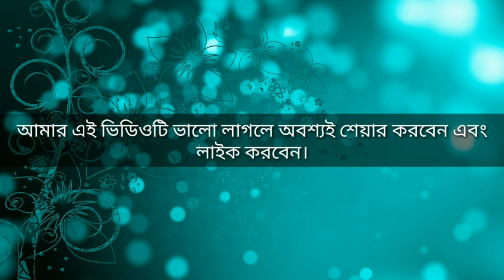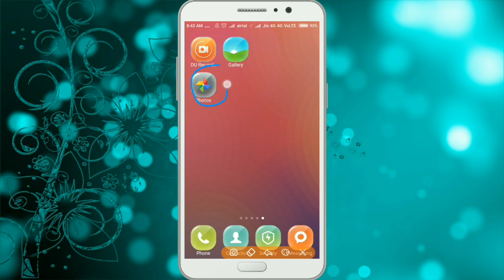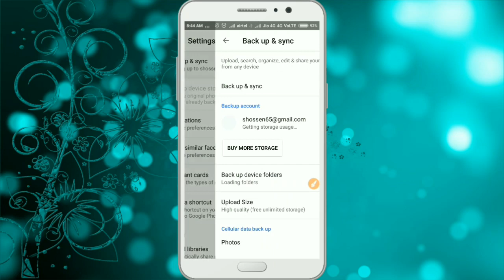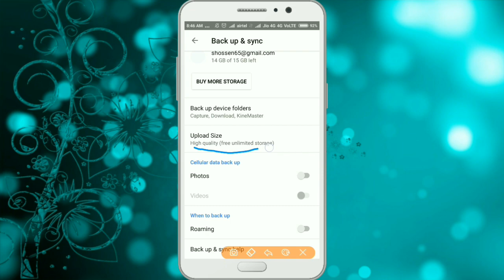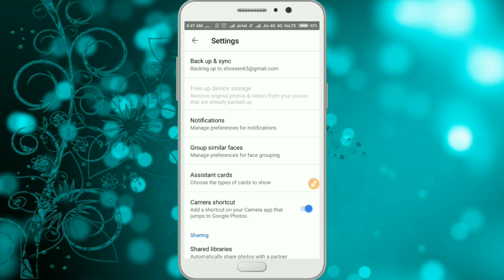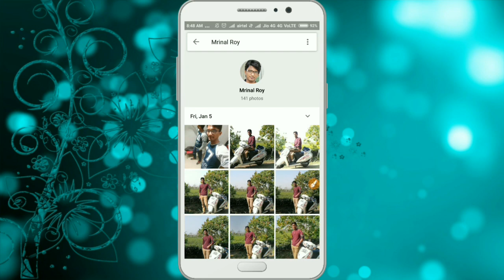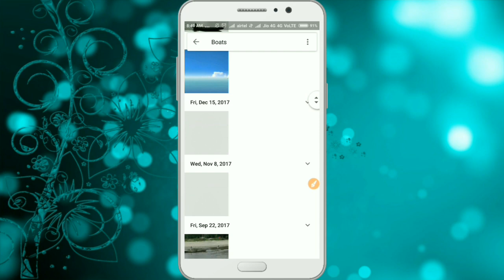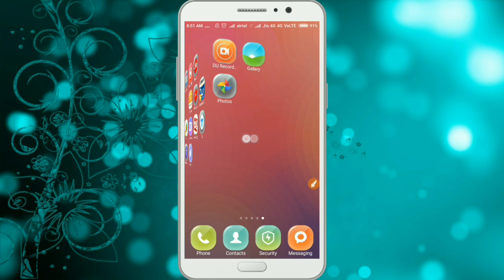What Is Google Photos? How To Use Google Photos? Bangla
This video is about What Is Google Photos? How To Use Google Photos? Bangla
From this video you can also learn about-

Jiosaddam@76022
Grazy TeCh.